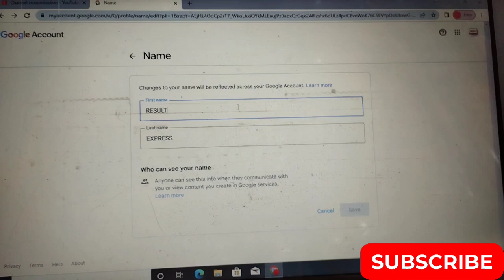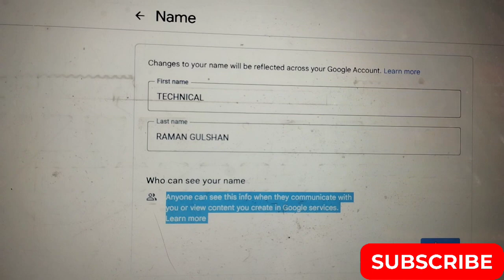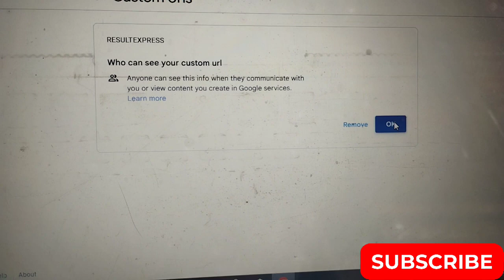Mobile se you tube chhanel ka url delete kaise kare// url delete कैसे karse। url kaise change kare.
is video मे मुख रूप से यह बताया गया हैं की you tube chhanel का url delete कैसे किया जाता हैं।

Mobile se you tube chhanel का url delete kaise kare
url delete कैसे kare
url delete kare
url delte t kaise kiya jata hai
technocal Raman Gulshan
ramman Gulshan
url delete, delete url from google search console,
delete url from google search, custom url delete problem,
custom url delete,
delete hd from youtube url

you tube se chhanel का url kaise delete kare
url change kaise kare
change url kaise किया जाता hai
url change process
full process for chanel url

Technical Raman Gulshan

Adress:- Rosera samastipur bihar india